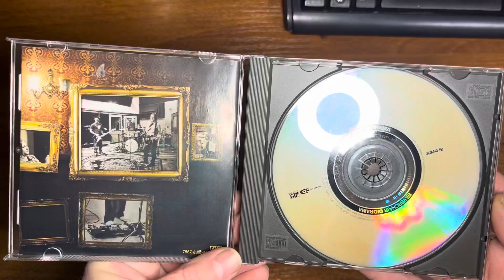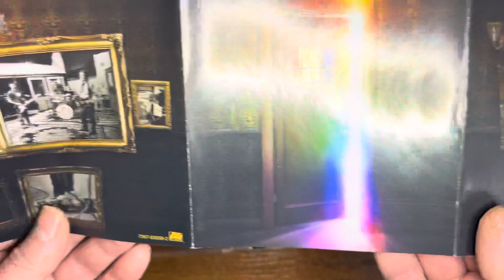Silverchair - Diorama ( cd 2002 album unboxing)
Silverchair - Diorama 2002